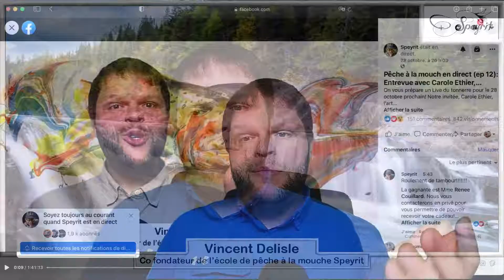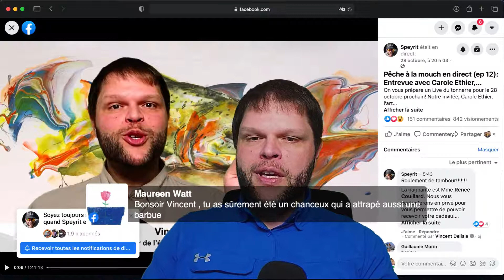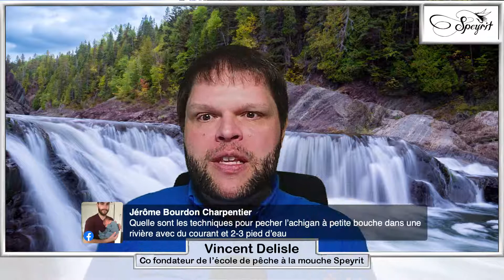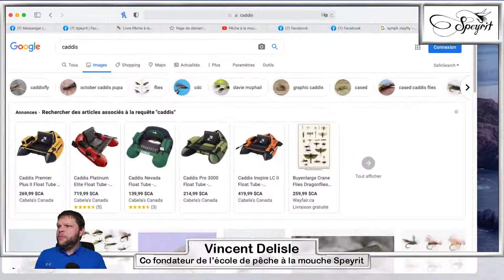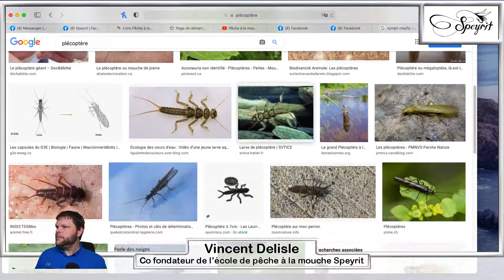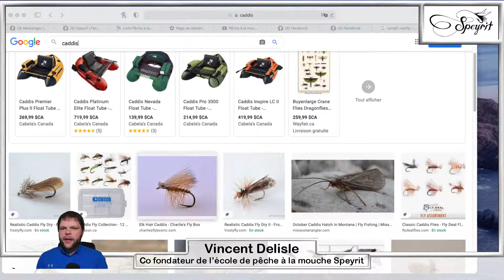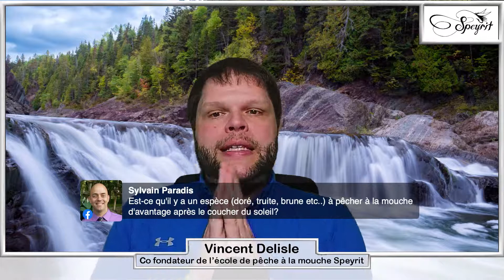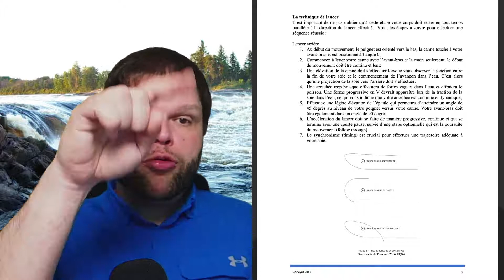Pêche à la mouche en direct (S2 ep10): Trucs et astuces pour devenir un meilleur moucheur!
Cette semaine, pour votre dose hebdomadaire de pêche à la mouche, on parle de trucs et astuces pour augmenter vos chance de succès de captures à la pêche à la mouche autant en lac qu’en rivière!

La pêche est ouverte depuis à peine une semaine, c’est le temps de parler des vrais choses. De parler de toutes ces petites choses que vous pouvez faire afin de devenir de véritables ninjas de rivières, des aces de l’art de déjouer vos proies en rivière comme en lac:
- Quoi observer avant même d’approcher de l’eau
- Comment choisir son avançons
- Comment présenter plus d’une mouche
- Comment approcher un plan d’eau et le lire

Joignez-vous en grand nombre et n’hésitez pas à nous poser vos questions avant et pendant le Live.

Pour être certain de ne rien manquer, appuyez sur le bouton de rappel⭐

Le tout rendu possible grâce à Speyrit, en collaboration avec Simplement Plein Air, les accompagnateurs de pêche au saumon du Québec et soigner nos braves par la mouche.